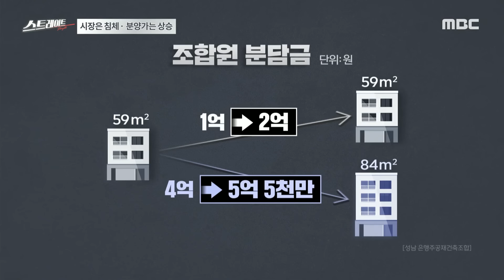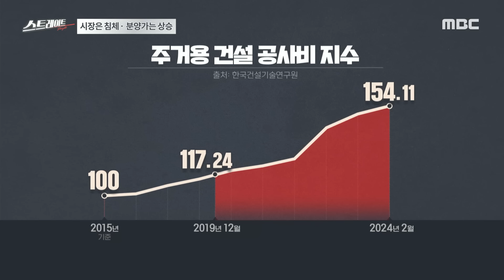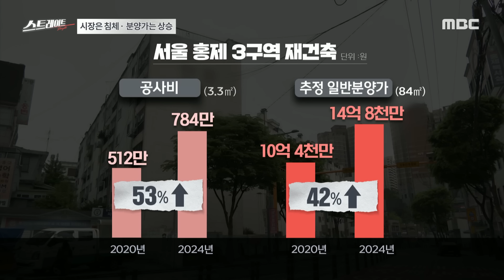"더 달래?" 조합원 망연자실 난리난 재건축 아파트 [뉴스.zip/MBC뉴스]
[MBC 탐사기획 스트레이트 253회] 무너지는 주거 사다리 - 사라진 빌라와 멀어진 아파트 (24.05.12)]